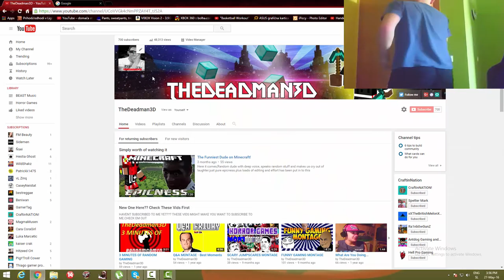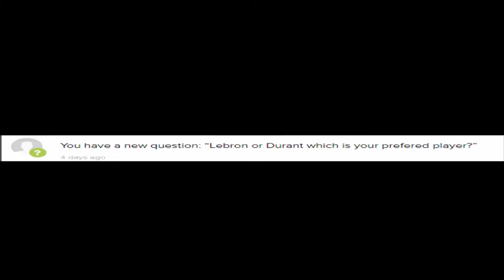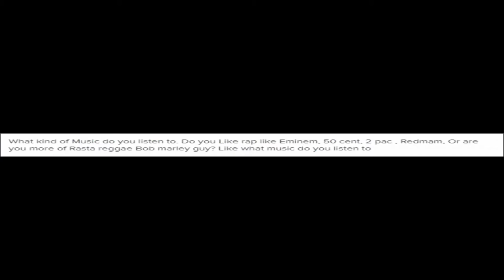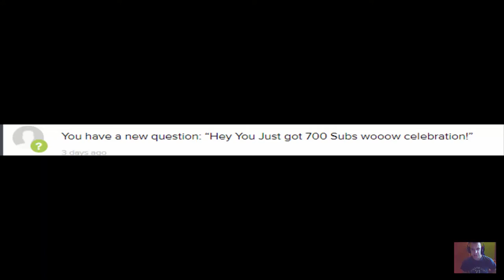Q&A FRIDAY - 700 SUBS!!!!!!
THANKS YOU GUYS SOO MUCH,YOU GUYS ARE THE BEST

1. Approaching Nirvana - Low Pressure Zone
2. MarQuis Trill - Hit The Dab
3. Damian Marley - Welcome to Jamrock
4. Jay Rock ft. Kendrick Lamar - Hood gonna love it
5. Built by Titan - The Darkness (ft. Svrcina)